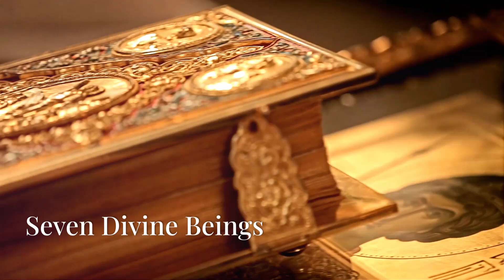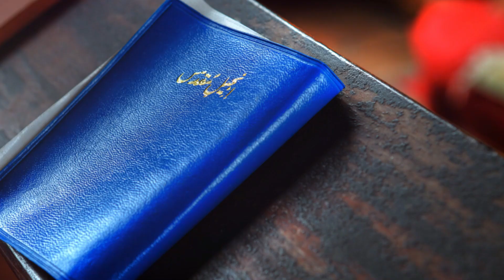Melek Taus The Peacock Angel Yezidi Tradition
The Peacock Angel of the Yazidis
To the north of Iraq live the people known as Yazidis, roughly half a million in number, who have been mercilessly hunted down by the rabid hordes of the Islamic State (ISIS) on grounds that they are Devil-worshippers. In reality, Yazidis have a unique belief system that is a mix of Abrahamism and Zoroastrianism and, probably even, Hinduism.
This may be why followers of Hindutva have shown, at least on the Internet, an unusual and exaggerated empathy for their plight. They argue that the mass killings and rape of Yazidis by ISIS is what is in store for the Hindus of India unless they abandon the naÃ¯ve ‘ahimsa’ route and take up arms against the rising Islamist menace.
The Yazidis believe in one God, who has placed the world in the care of seven angels, the first of whom is the Peacock Angel. In Abrahamic mythology, when God created Adam, the first man, he asked the angels to bow to Adam.
The angel who refused to is called Iblis in Islamic mythology and he became the Devil. However, in Yezidi mythology, the angel who refused to bow before Adam was the Peacock Angel who argued that he was the first angel created from light and so could not be expected to bow before a creature made of dust.
This answer pleased God who made the Peacock Angel his representative on earth. The Peacock Angel’s tears extinguished the fires of Hell, and so, humans, through his guidance, can rise up to Heaven, closer to God. But he is both good and bad, just as the earth is good and bad, and this ambiguity has led to Yazidis being seen as Devil-worshippers by Muslims communities around them.
The Yazidis believe they are a superior race as they are descendants of Adam while rest of humanity are descendants of Adam and Eve. God asked Adam and Eve, before they copulated, to collect their vital fluids in a jar. From the jar containing Eve’s vital fluid were created vermin and insects.
From the jar containing Adam’s vital fluid, a son was born who married a celestial being of Paradise known as houri and from them the Yazidis are said to have descended. This is why Yazidis are strictly forbidden to marry outside their community. Those who do are ex-communicated. This strict endogamy mirrors the Hindu caste system.
The Yazidi veneration of the peacock, which is not native to Northern Iran, and the snake, has led to some people assuming a connection with Tamilians, who see the peacock and the snake as the symbol of Murugan, the ancient Tamil god, worshipped atop mountains.
The seven angels are seen as the seven siddhas who possess celestial powers known as siddhis, leading to the rather forced etymology of Yazidi from ‘ya siddhi’. Yazidis bury their dead like ancient Tamilians, and tombs have a conical roof, like the ‘vimana’ of a Hindu temple. In Yazidi rituals, lamps play a key role, much as in Hindu rituals.
The Yazidis believe in the purity of elements such as earth, fire and water, and they pray looking in the direction of the sun, much like Zoroastrians, who thrived in Iran before being pushed out following the rise of Islam. The Zoroastrians emerged from the Iranian arm of the eastward moving Indo-European tribes, while Vedic Hindus emerged from the Indian arm.
However, unlike Zoroastrians, Yazidis do believe in a kind of reincarnation that leads to spiritual purification. This is explained with the metaphor of ‘changing the garment’ resonating ideas from the Gita furthering the connection with Hinduism.